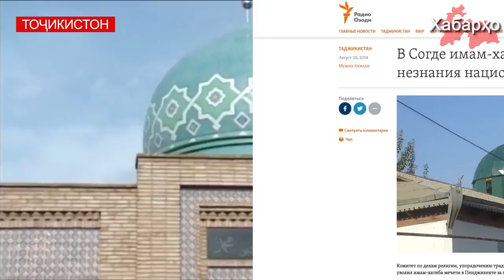Имом-хатиб барои надонистани суруди миллӣ аз вазифа барканор карда шуд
Тибқи иттилои радиои Озодӣ, имом-хатиби масҷиди "Панҷакент" барои надонистани суруди миллии Тоҷикистон аз вазифа барканор карда шуд.